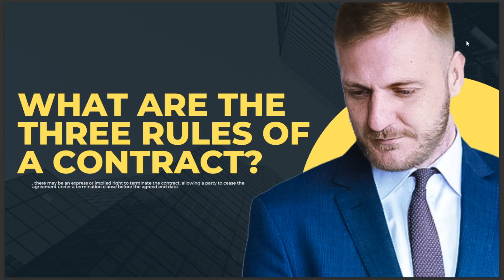WHAT ARE THE THREE RULES A CONTRACT